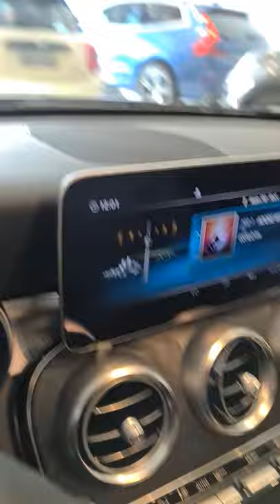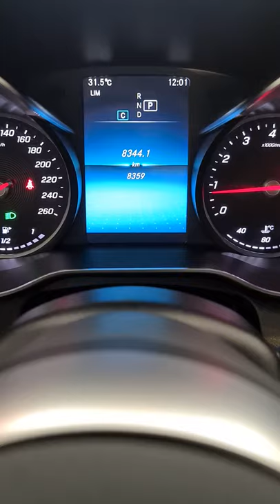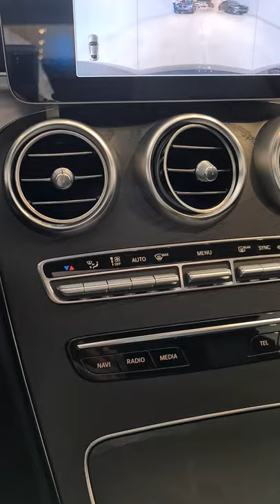MERCEDES C 180 SPORT COUPÉ 2020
🚘 MERCEDES C 180 SPORT COUPÉ
🗓 2020
⏱ 8.295 KM
⛽ GASOLINA
🚀 MOTOR 1.6 TURBO DE 156CV
⚙ CÂMBIO 9G-TRONIC DE 9 VELOCIDADES
🔗 TRAÇÃO TRASEIRA
💰 254.990,00
DESTAQUES
✔ Airbags frontais, laterais e de cortina
✔ Apple CarPlay e Android Auto
✔ Ar condicionado dual zone
✔ Bancos em couro com ajustes elétrico
✔ Bluetooth
✔️ Central multimídia
✔ Controle eletrônico de amortecimento
✔ Chave presencial
✔ Direção assistida
✔ Farois em LED e Xênon
✔ Freios ABS
✔ Indicador de fadiga
✔ Isofix
✔ Paddle shift
✔️ Piloto automático
✔ Rodas AMG aro 18
✔️ Sistema start/stop
✔ Teto solar
✔ Volante multifuncional
📍Estamos localizados na Rua Emilia Marengo, 176 - Jd. Anália Franco - São Paulo - SP